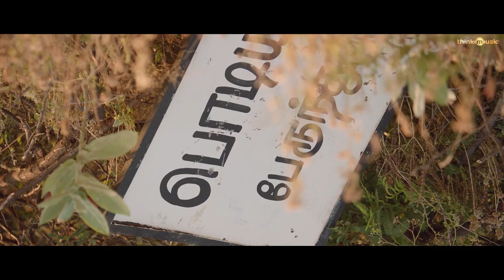20 June 2021